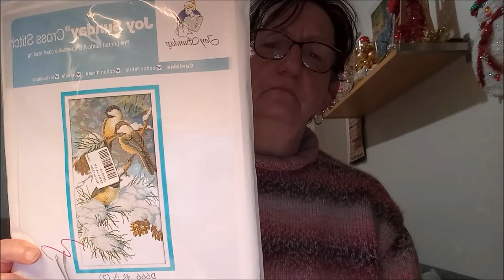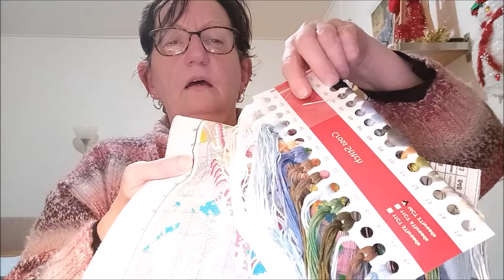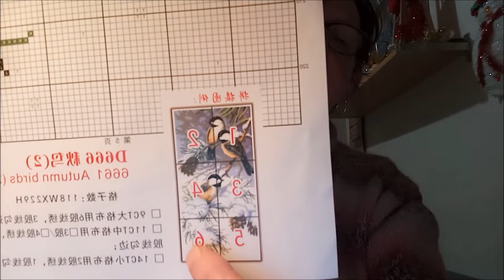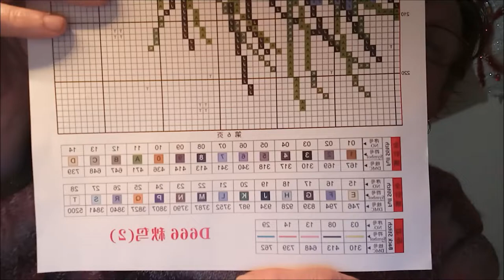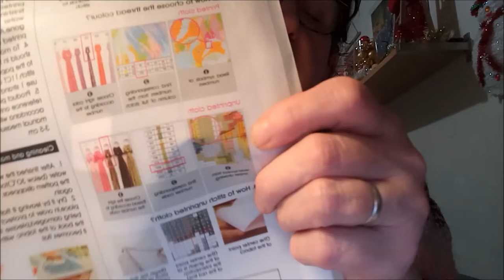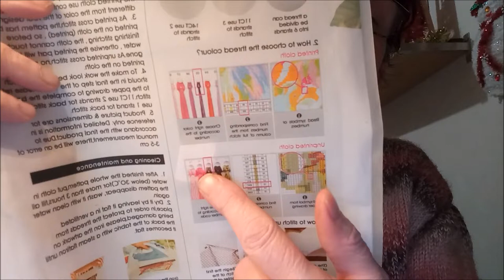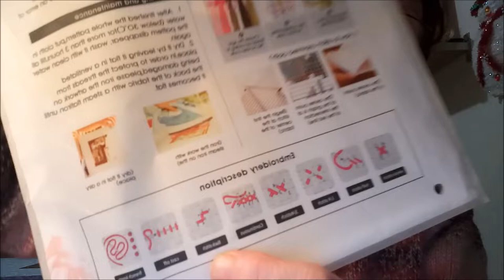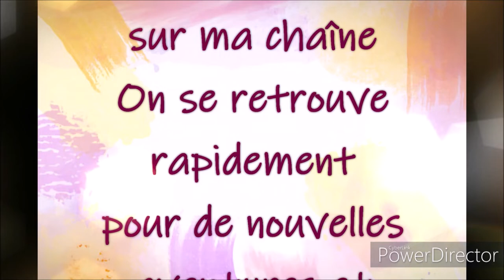BRODERIE ESTAMPEE TUTO Part 1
Matériel présenté
Achetez 50 $ et obtenez 2 articles GRATUITS, livraison gratuite à partir de 50 $
Q-Snap (tambour plastique blanc) : 43 x 27 cm
Q-Snap 20 x 20 cm
Q-Snap 27 x 27 cm